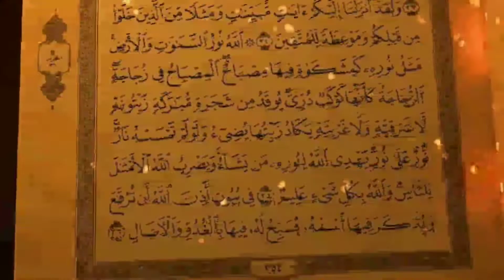பெற்றோர் கண்ணியம்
AND TO LAUNCH A COMMENT

COLLEGE DEPT

ORATOR:-
ASFAR ALI BILALI

N.THARIQ AHAMED BILALI.M.A

EDITZ:-
S.MOHAMED UMAR BILALI
M.MOHAMED MUZZAMIL HUSSAIN BILALI😘
YUSUF AZARUDEEN BILALI